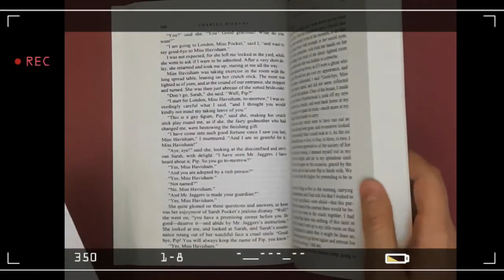How to make unicorn bookmark | easy unicorn bookmark origami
I'm Noushin and I enjoy making origami and paper crafts.
For making this cute unicorn origami you need a square paper. the size is up to you. enjoy folding with me!